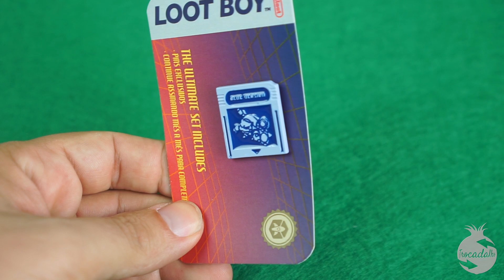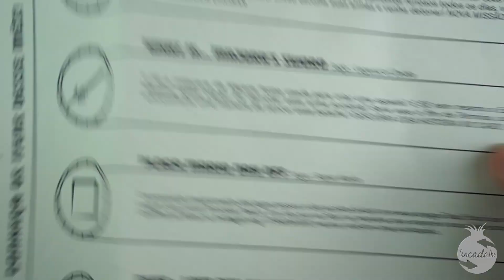Nerdloot - Gaming Loot Reborn 12 - Dezembro 2019 - Unboxing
Confira o unboxing da  caixa Gaming Loot Reborn 12 com diversos itens de metal e colecionáveis

Camisa Let's Rock - Devil May Cry 3
What If... Majora's Sword - Legend of Zelda
Placa Mario Day Off
Blue- Loot Boy Collection 4/6 - Pin Cartucho Azul

CUPOM:
Pra quem não é assinante da Nerdloot e for assinar, use o código master-trocadalho ,
para ganhar um colecionável master de uma caixa da Nerdloot anterior na sua primeira caixa da assinatura.